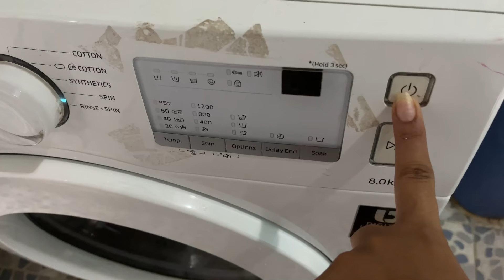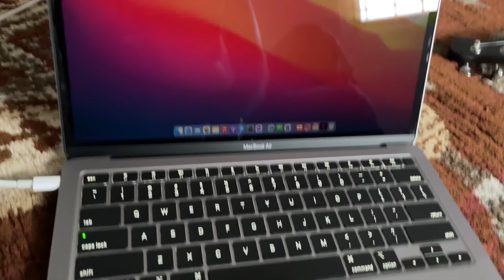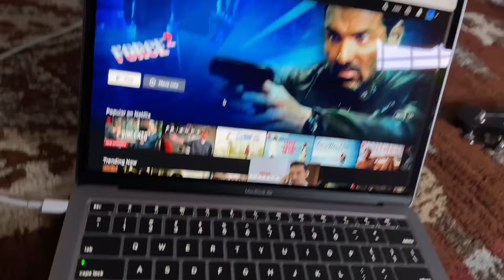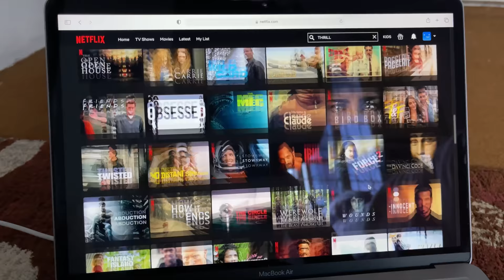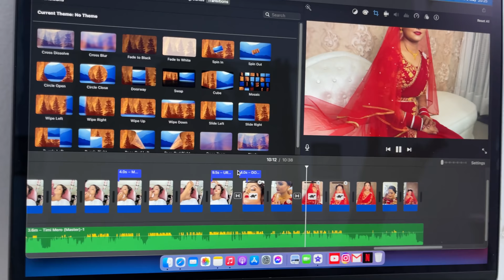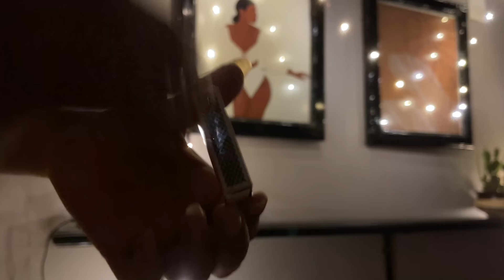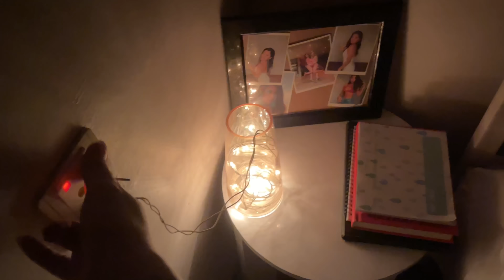A Week In Lockdown Vlog DAY 1 | GITANJALI KARKI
MUCH LOVE